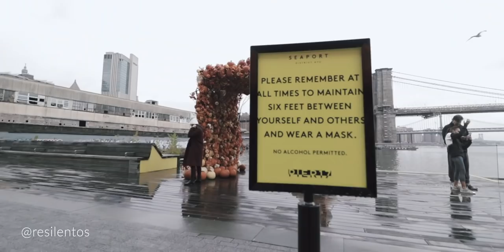¡ASI ES HALLOWEEN EN NUEVA YORK! | Conoce las casas más decoradas de toda la ciudad en el 2020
Así celebré mi primer Halloween en la ciudad de Nueva York, y en Estados Unidos! Y no podía ser diferente que visitando las mejores casas decoradas de este año en toda la ciudad. Aunque este 2020 nos ha traído muchas tristezas, y Halloween también se vio afectado por la pandemia, muchisima gente siguió con la tradición de decorar sus casas de manera increíble, y me fui en busca de las mejores casas halloweenescas para grabar un video bastante divertido. Si este año fue un año tranquilo, no me imagino el otro año!

TODO lo que DEBES que saber para VOLAR ✈️ a USA en el 2020:

Con ocasión de esta fecha especial en Estados Unidos, Halloween, recorrí las casas mejores decoradas de la ciudad de Nueva York para ver que sorpresas me iba a llevar este año, y no decepcionó. Muchas de estas casas no han sido decoradas este año por la pandemia para no atraer gente a pedir caramelos, pero muchas casas siguieron la tradición este año e hicieron un trabajo formidable. Las mejores dos casas, una ubicada en Whitestone, Queens, y la otra en Prospect Park South, Brooklyn, fueron las mejores casas decoradas por Halloween que alguna vez vi en mi vida.